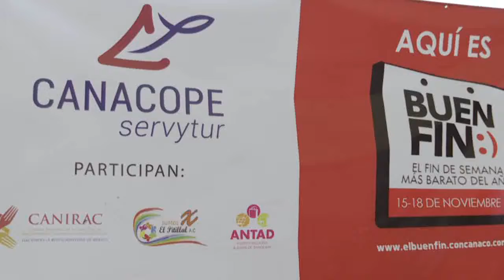El BUEN FIN 2019 en Puerto Vallarta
Dejaría El Buen Fin cerca de 700 millones de pesos a empresas de la región, se llevará a cabo del 15 al 18 de noviembre y estarán participando más de 2 mil marcas.